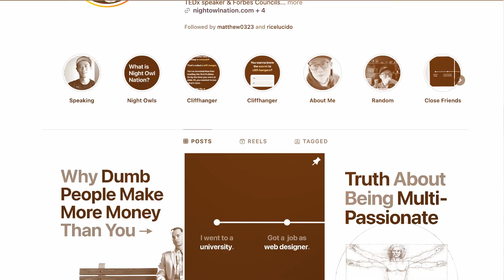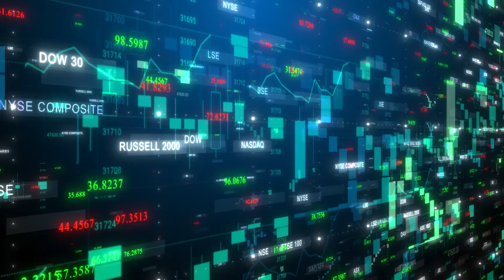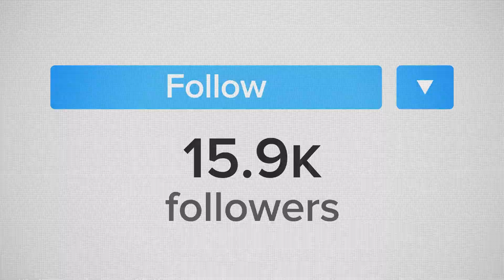How to be authentic as f*ck in your marketing w/Sun Yi || Small Business PR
How do you actually grow an organic audience to over 150k with no ads? By being authentic in your marketing and not doing what everyone else's is "telling you to do!" My friend, storyteller, and marketing expert Sun Yi Shares all of his lessons growing his audience from zero to hundreds of thousands in just a short time frame without using ads or having lots of "famous friends". Tune in if you want to truly stand out in this saturated online space and create content that engages and converts, because people want to buy from people!

Here’s What We Cover In the Episode and More:

Strategies for growing Instagram followers.

Building personal branding on social media.

Crafting relatable and simple content.

Techniques for engaging audiences.

Selling products through compelling stories.

The “Inventor’s Journey” in marketing.

Visual storytelling in digital marketing.

Addressing consumer pain points in sales.

Insights into consumer psychology and buying behavior.

Tips for E-commerce and sales pages.

Simplifying language for better engagement.

Trends in online content creation and coaching.

Authenticity is the key to unlocking the true potential of your brand; just ask Sun Yi, who grew his Instagram from 60K to 130K by ditching jargon for genuine, relatable stories. Simplify your message like you’re speaking to a friend, not a boardroom— trust me, no one is impressed by corporate-speak. Remember, it’s not about sounding smart; it’s about making your audience feel seen and understood.

DM the word “PITCH” to us on Instagram to get a pitching freebie
If you want to land your first feature for free without any connections, I want to invite you to watch my PR Secrets Masterclass, where I reveal the exact methods thousands of bootstrapping small businesses use to hack their own PR and go from unknown to being a credible and sought-after industry expert.

To get your product into the hottest gift guides and product round-ups with ZERO PR experience or pay to play, download our free roadmap

1. Watch the #1 PR Secrets Masterclass to get you featured for free in 30 days

 2. Join the Small Biz PR Facebook Group to get the best PR Tips

 3. Download the 10 ways to get free PR for your small business

Additional Resources:
1. Get the PR Starter Pack

2. 10 Story Angles to Pitch

I'd love to invite you to my brand new PR Secrets masterclass, where I reveal how anyone can get PR for the business (no experience necessary!).

FOLLOW & REVIEW ON APPLE PODCASTS

Are you following my podcast?
If you’re not, I want to encourage you to do that today so you don’t miss any future episodes!

I would also appreciate it if you would leave me a review! Reviews help me make sure I am providing the content that you need! Plus, you will be entered to WIN a 1:1 pitch writing session with me where I will help you find your press-worthy angle!

Click here to review
select “Ratings and Reviews” and “Write a Review”.